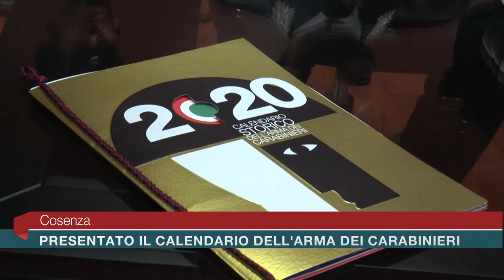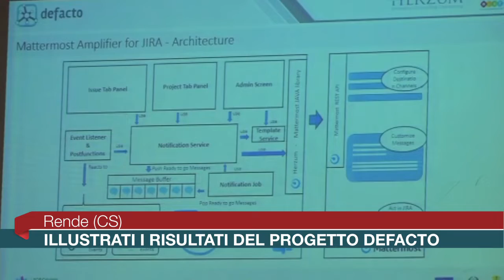Calabria News 24 Informa - Edizione della sera